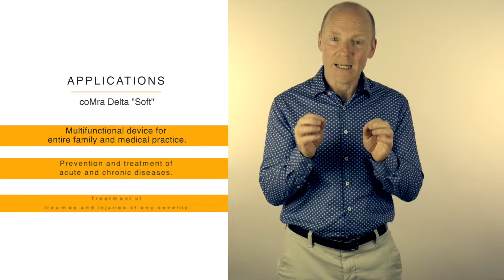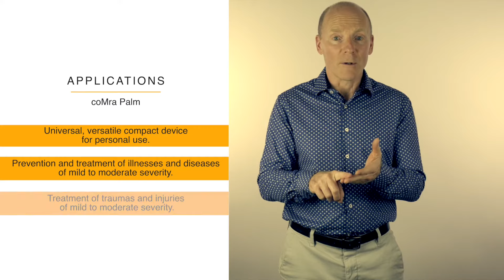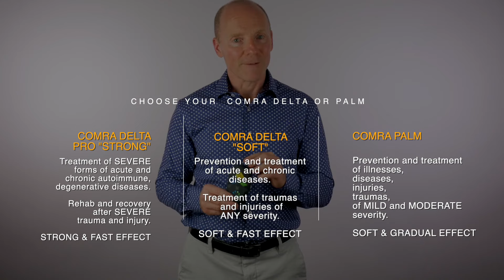Wondering which coMra device is is best suited for your needs - Delta 905, Delta 980 or coMra Palm?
Let's get into the details of how to choose a coMra device in order to meet your needs. The lasers in the coMra devices come in two types 980nm and 905nm. Why is that? How the different lasers are supporting the healing process? You will find the answers in the video above.
*Link to the video mentioned is coming soon.

*real person chat supported